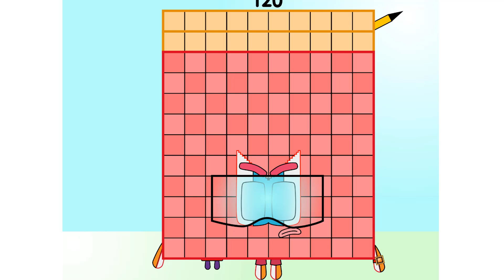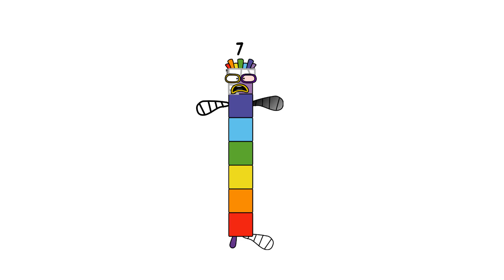Numberblocks Math: Learn Adding Numbers | Numberblocks Sneezes | LEVEL 2 | #464